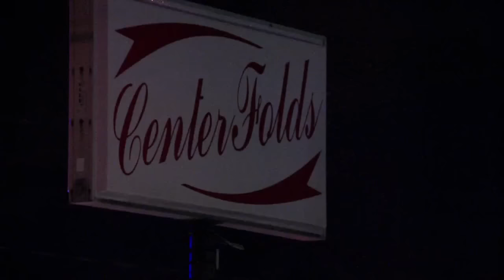6AM: Man shot dead inside Akron gentlemen's club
6AM: Man shot dead inside Akron gentlemen's club